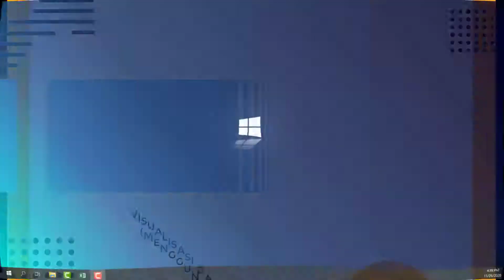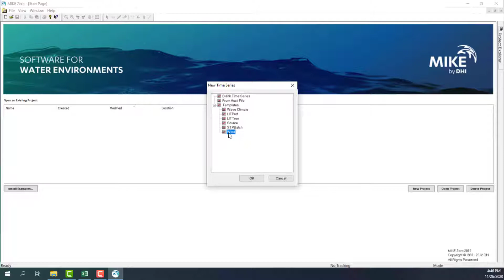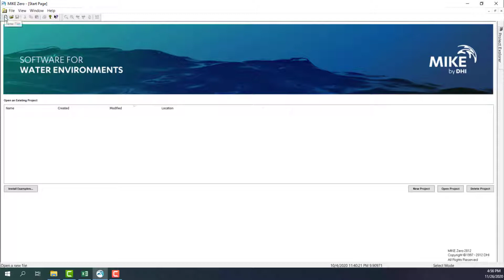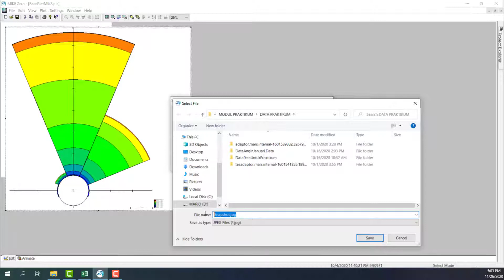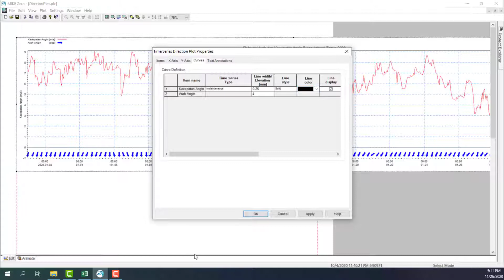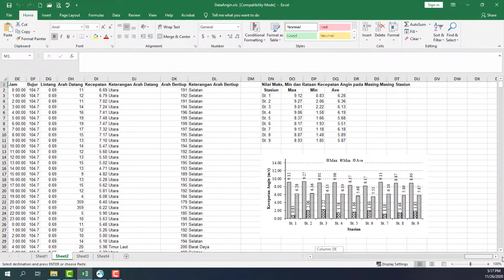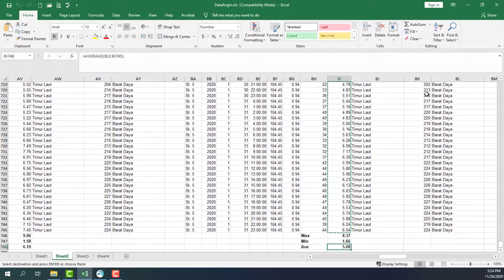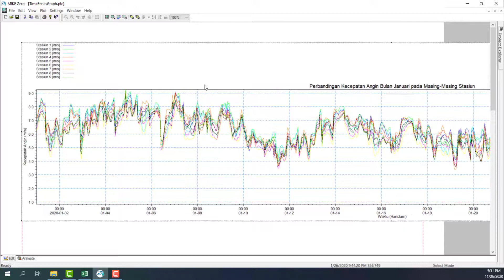Climatology Module 03-Wind Data Visualization Part 3 (Using MIKE21 Plot Composer)